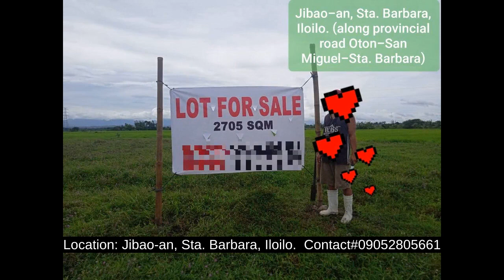2,705 sqm Lot For Sale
2,705 sqm Lot For Sale